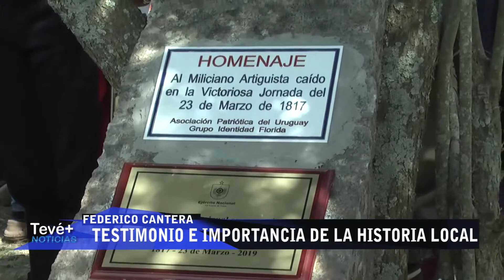09 Cantera 2